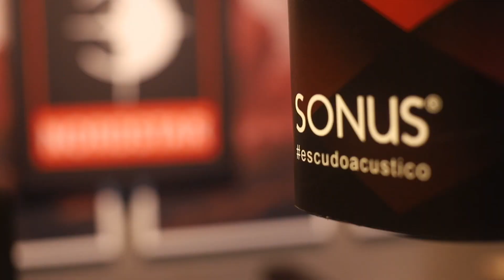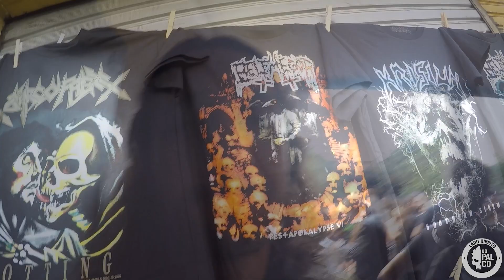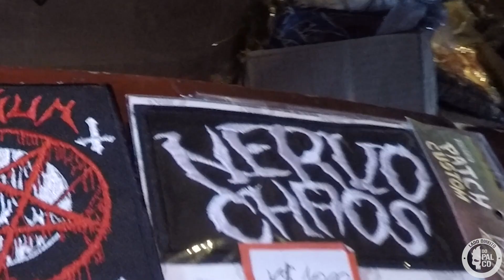COBERTURA KOOL METAL FEST 2022: FESTIVAL DE METAL DO CAPIROTO! - LDdP Ep. 54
Pensa num festival em que o Line Up foi decidido pelo próprio CAPETA... pois é... este é o Kool Metal Fest.
Bandas pesadíssimas, organização beirando a perfeição onde o Death Metal Nacional reinou com nomes como Vazio, Crypta, NervoChaos o gigante Krisiun, a atração internacional Belphegor com o fechamento arrebatador do Ratos de Porão!
Faz o sinal da cruz e senta o dedo no play que o bagulho tá pesado demais hoje!

Apoios:
Dual Noise Studio - @dualnoise
Louie Louie Bar - @louielouiebar
Threat - @threatbrazil
Sonus Escudo Acustico - @escudoacustico